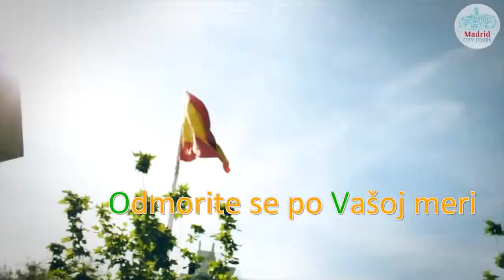Madrid + Tenerife - by zanimljivaputovanja.com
Čudesna Kombinacija - posetite Madrid i odmorite na Tenerifima.
12 dana - 4 noćenja sa doručkom u Madridu, 7 polupansiona na Tenerifima, avio prevoz sa taksama...